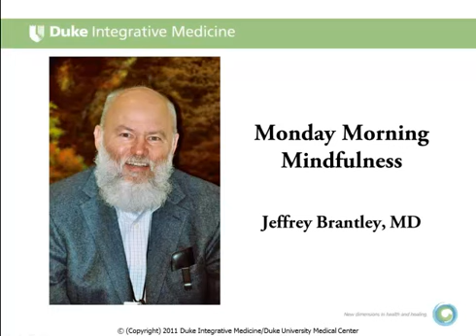Monday Morning Mindfulness Series w. Dr. Jeffrey Brantley - 3rd Video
Start your morning with a mindful moment with Dr. Jeffrey Brantley. This is the third video in the Monday Morning Mindfulness series.